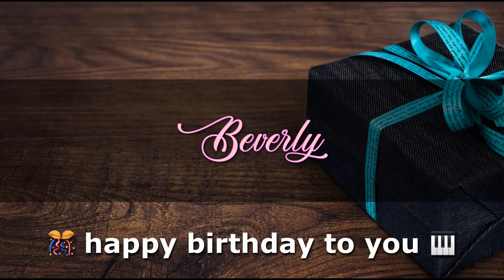BEVERLY Angelclasico HAPPY BIRTHDAY